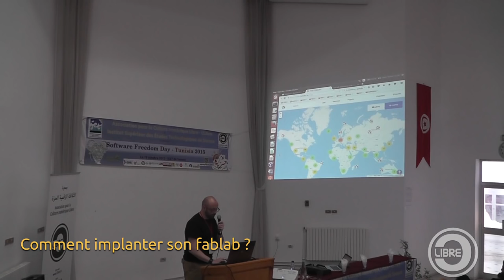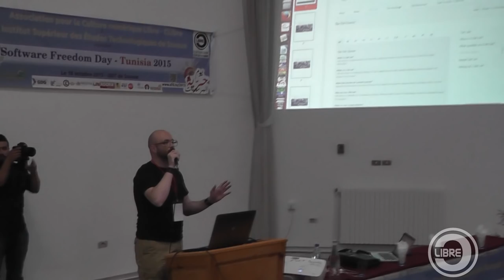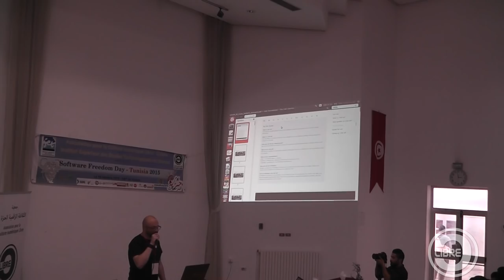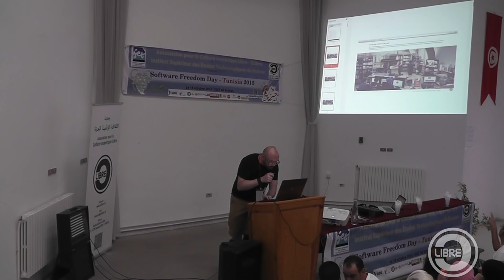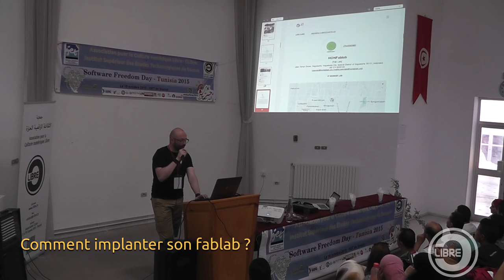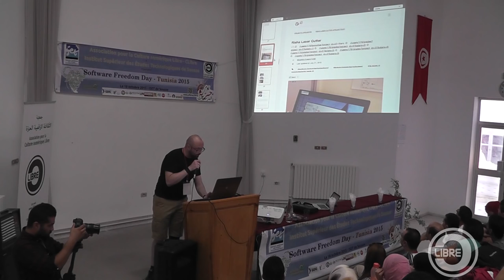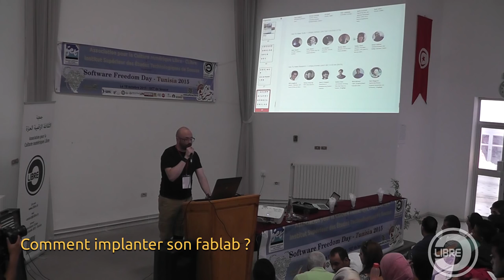Comment implanter son fablab ?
Intervention de M. Romain Di Vozzo lors du Software Freedom Day Tunisia 2015
Titre de l'intervention  : Comment implanter son fablab ?